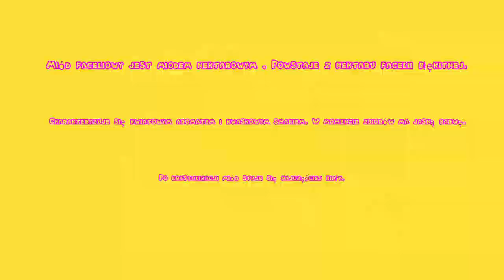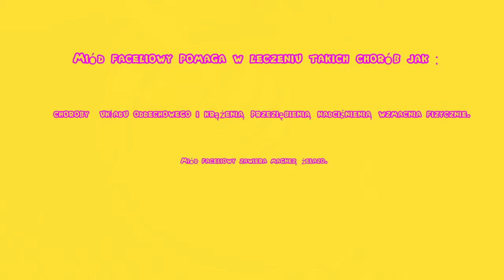Miód facliowy - cykl "Polskie miody"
Ciekawe i interesujące informacje na temat wyjątkowo szlachetnego miodu faceliowego. Jest to miód doskonały do ciast i deserów. Pod tym linkiem znajdziecie jeszcze więcej ciekawych informacji